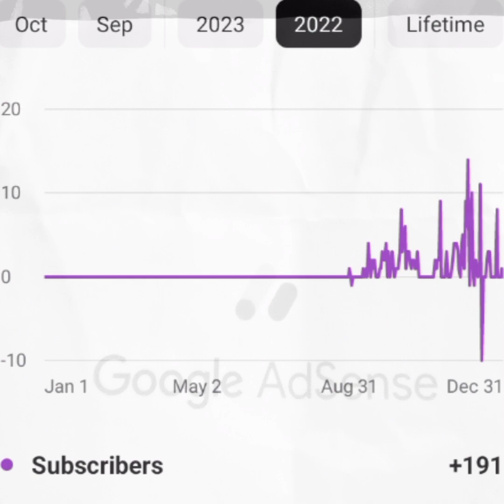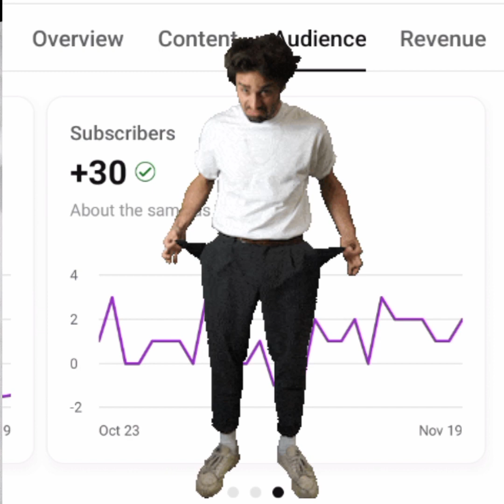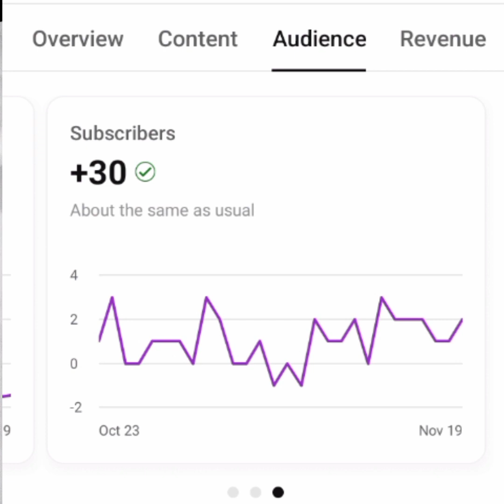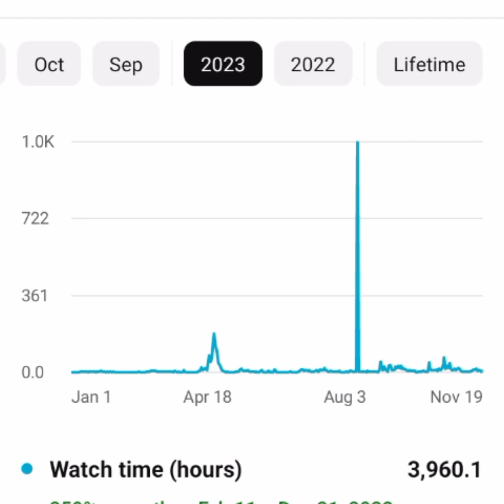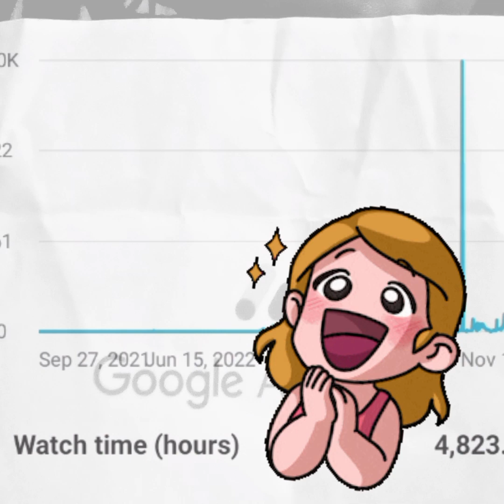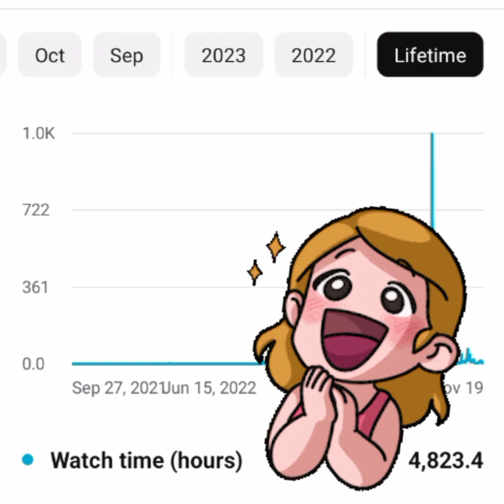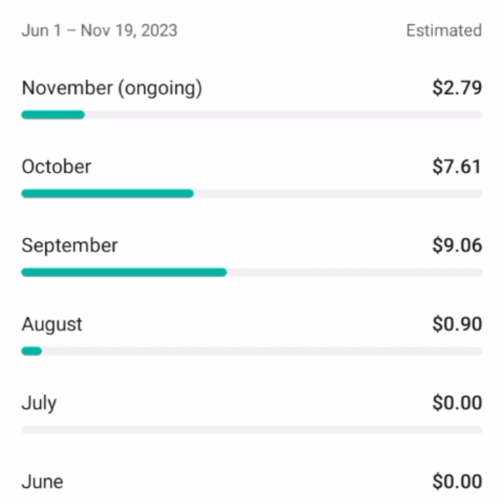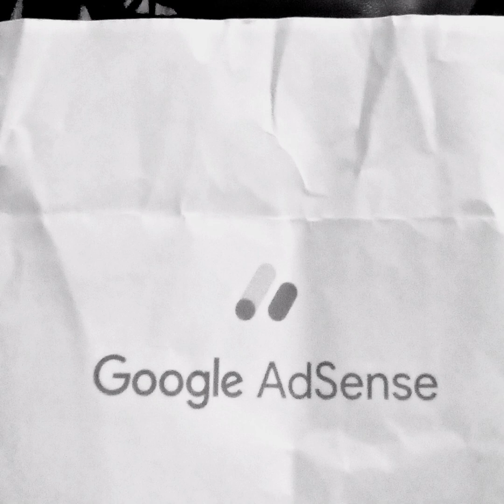My monetization Journey